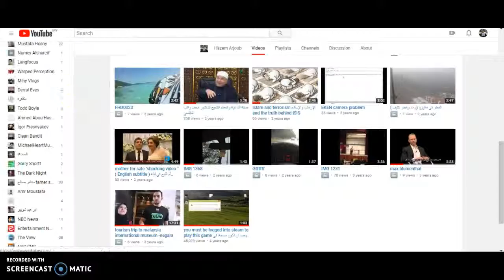locate all your videos on YouTube العثور على فيديوهات اليوتيوب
sometimes you can't see all YouTube videos while using desktop or laptop so all you need to do is to follow these steps
1-click on your channel
2-customize channel
3-videos

best wishes